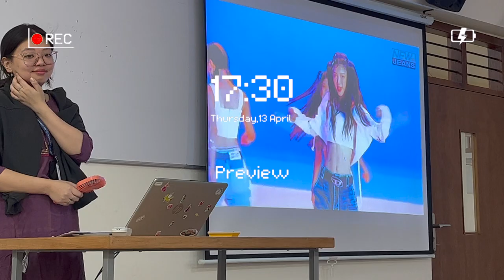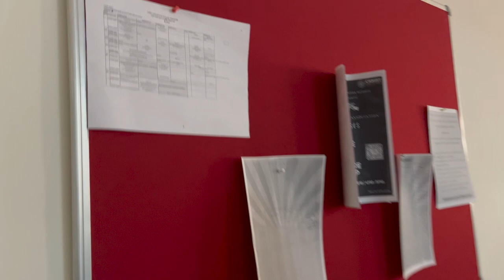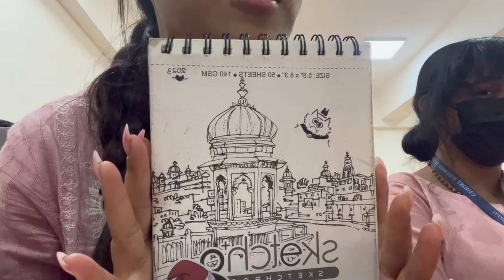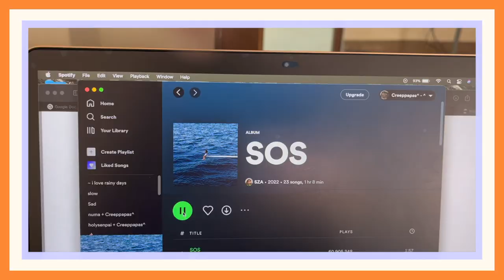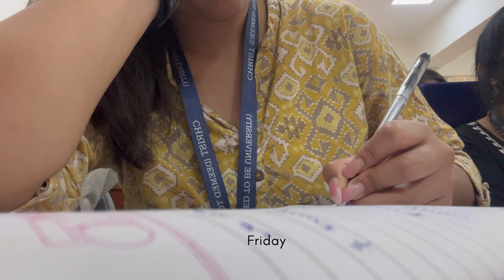Uni Diaries: Weekly Vlog #002 Christ University Yashwantpur Campus Bangalore 🗝☕🕰📜🎞🖋️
Hi guys, I am back with a new vlog. It's about a week in my college. #002